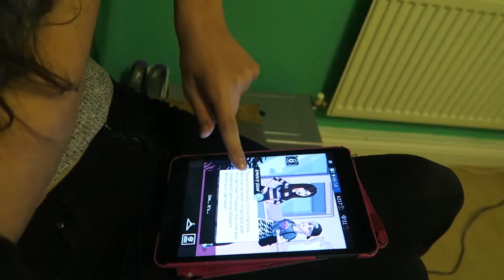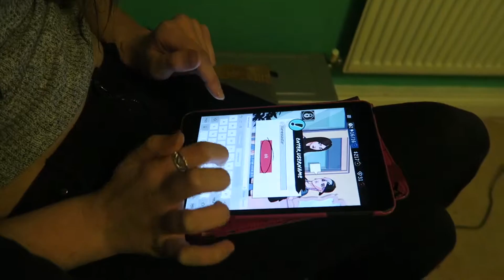BLOWING A HOOLIE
Day 67 of Jim's daily VLOG - 9th March 2016.